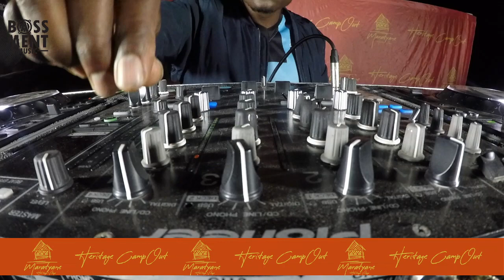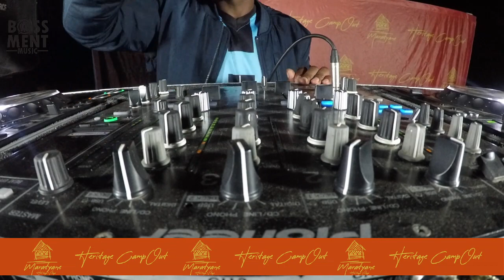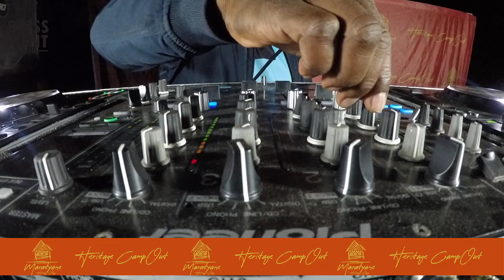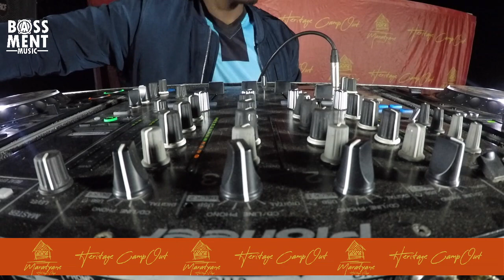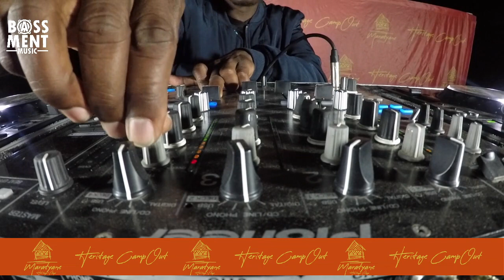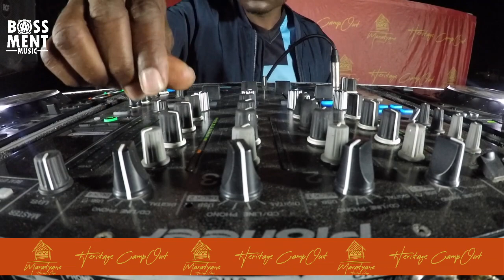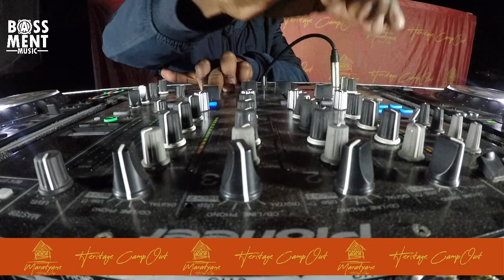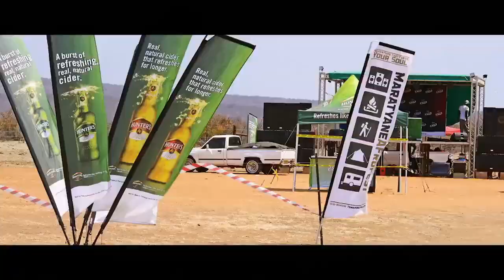KAYLO, LIVE - MARATYANE HERITAGE BONFIRE NIGHT 2.0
The Music Journey Continues. KAYLO Is Your Spinner. Lets Play House.